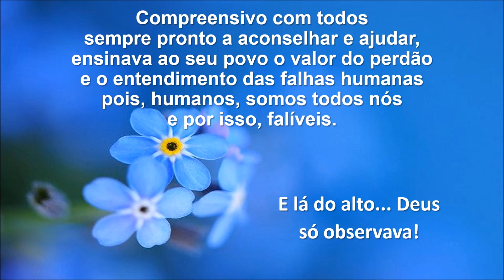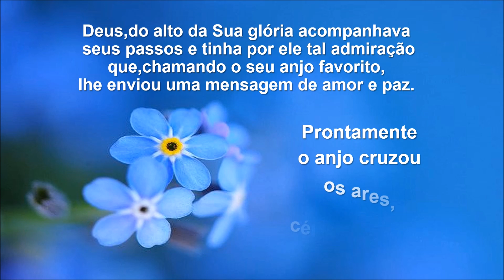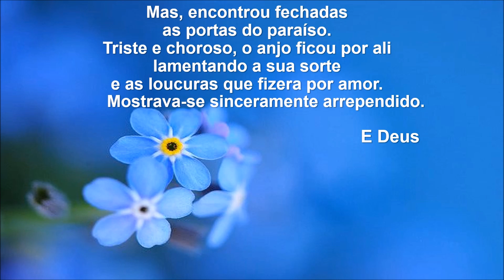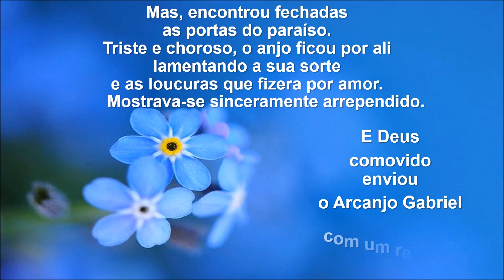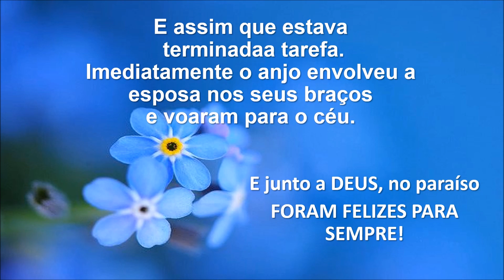A LENDA DOS MIOSOTIS ... Uma linda história de amor!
Há muitos e muitos anos havia um sábio persa muito querido por Deus pela sua bondade e sabedoria. Linda mensagem.